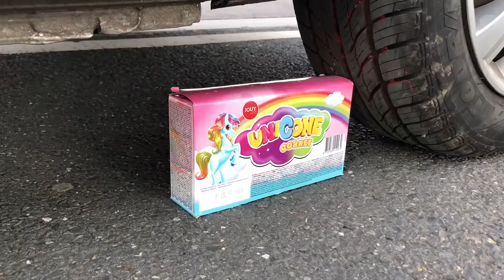Crushing Crunchy & Soft Things by Car! EXPERIMENT: Car vs Unicorn MLP Toys